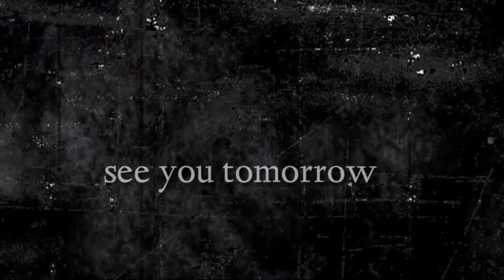"నిబంధన రక్తము" 248th episode of (ఇది మీకు తెలుసా?) By pastor G.vara lakshmi prasad